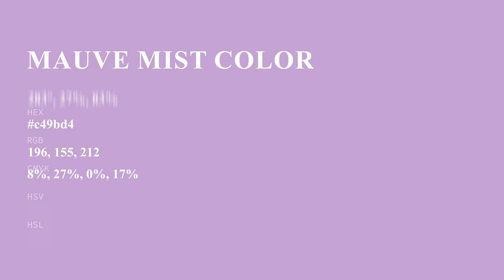Mauve Mist color c49bd4 hex color - Violet color - Cool color c49bd4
What color is Mauve Mist ? c49bd4 hex color - Violet color - Cool color c49bd4

Hex c49bd4 Color Code is also known as Mauve Mist color.

Hex c49bd4 Color code in RGB color code model is created after adding 76.86% red color, 60.78% green color and 83.14% blue color.
Hex c49bd4 Color code in CMYK color (process color) code model is generated after subtraction of 7% cyan, 26% magenta, 0% yellow and 16% black.